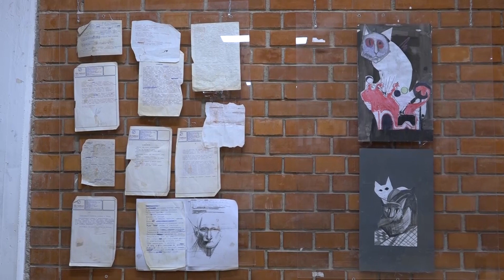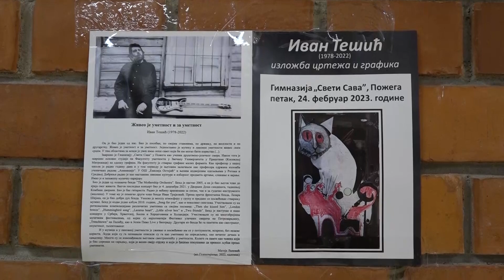U gimnaziji Sveti Sava prikazana izlozba crteza i grafika Ivana Tesic 27 02 2023